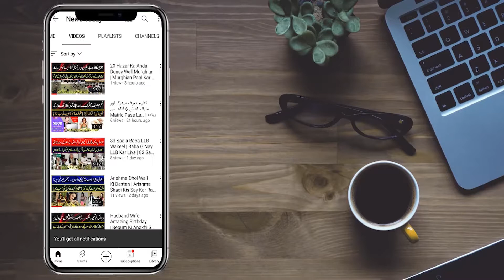PTI Workers Emotional Lovers In Jalsa | Girls Women Protest | Leader Only Imran Khan | NewsTodayHD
Anchor / Host: Mian Muhammad Asif
‎‏Cameraman: Chaudhary
‎‏Production: Team NewsTodayHD

‎‏News Today HD ہم بنیں گے آپ کی آواز ۔۔ اگر آپ کے آس پاس کوئی مجبور ، بے بس ، بے سہارا ، زمانے کے دُکھوں سے گھرا ہوا انسان ہے یا کوئی موٹیویشنل سٹوری ہے ، کسی نے کوئی کارنامہ انجام دیا یا کوئی کرائم سٹوری ہے تو ہم سے رابطہ کریں۔
‎ہمارا واٹس ایپ نمبر 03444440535 ہے
‎ہمیں واٹس کریں ۔ ہر ظُلم کے خلاف ہم بنیں گے آپ کی آواز ۔

‎‏Thanks!